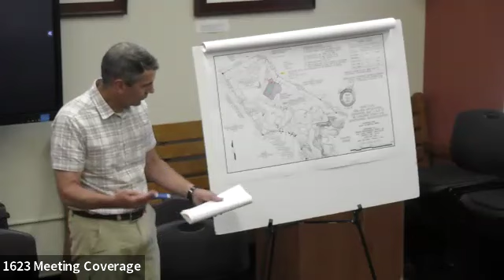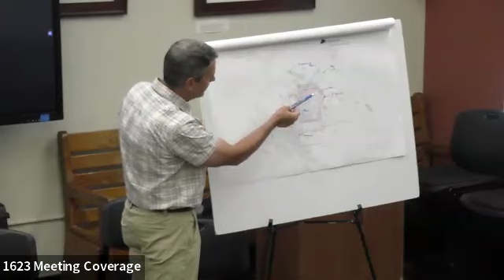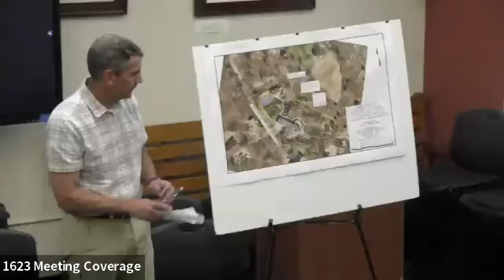July 17, 2024 Zoning Board of Appeals